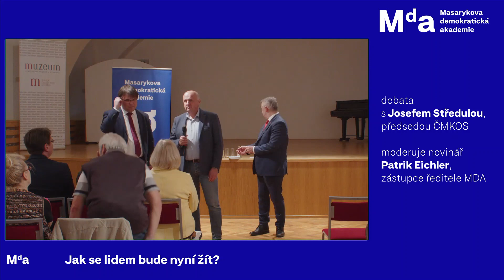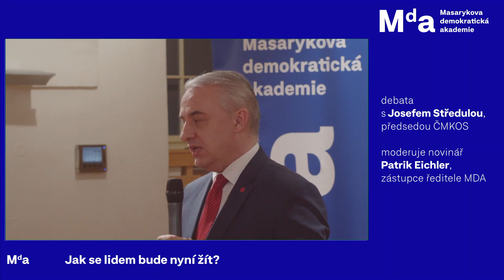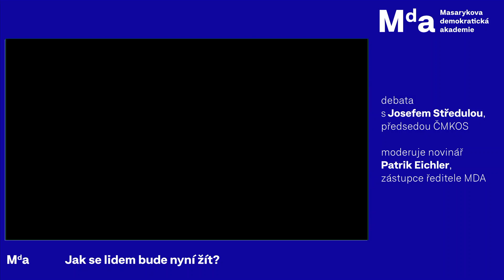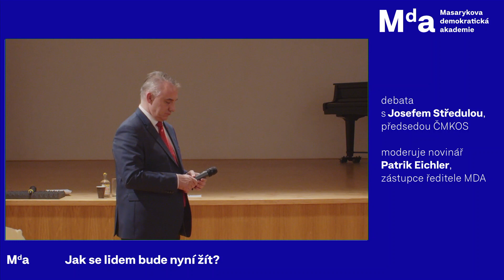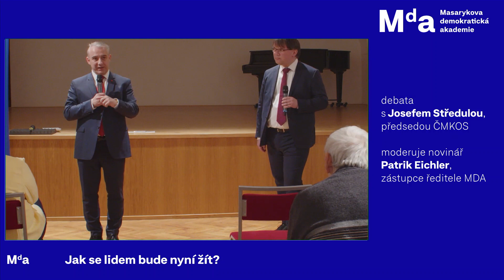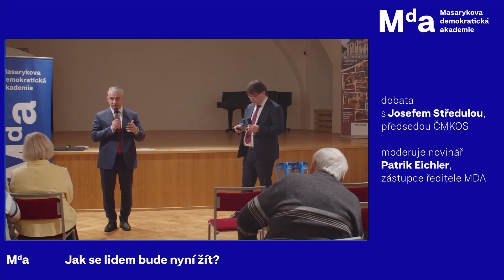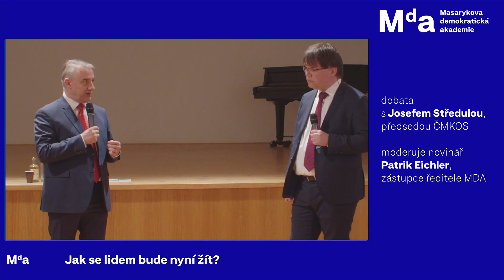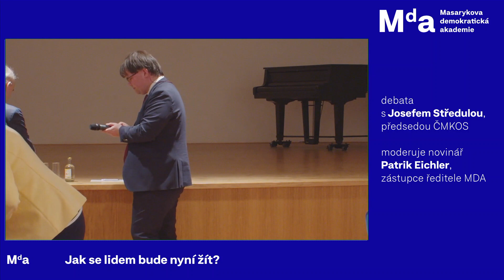Jak se lidem bude nyní žít? Debata s Josefem Středulou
Záznam debaty s Josefem Středulou, předsedou Českomoravské konfederace odborových svazů. Debata se konala ve čtvrtek 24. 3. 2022 od 17 hodin v Olomouci, vysílána byla i online.

Válka na Ukrajině vystřídala pandemii koronaviru. Evropa dál žije v nejistotě. Západní země izolují Rusko, válka ničí podniky na Ukrajině. Česko přijímá desetitisíce lidí prchajících před válkou a čekají ho nové sociální i ekonomické výzvy, přitom staré problémy nemizí.

Ptali jsme se, co to všechno znamená pro českou společnost nebo jaká jsou potřebná řešení současné situace. Mluvili jsme i o tom, jaký život si představujeme.